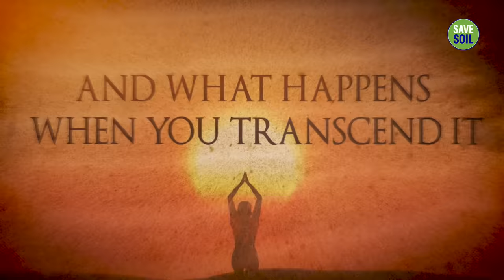Can You Kill Someone with Your Mind? | Sadhguru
Through a funny yet insightful story, Sadhguru illustrates the power of the human mind. He then offers a process through which this power can be harnessed consciously.

Inner Engineering

Sadhguru app